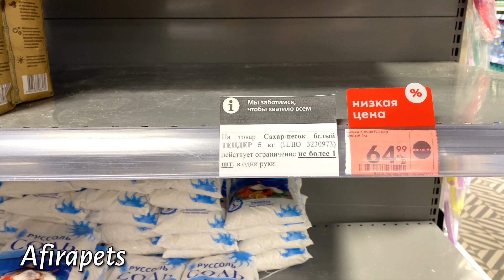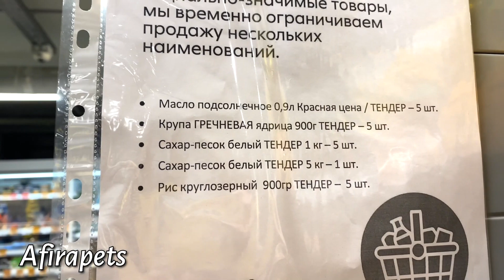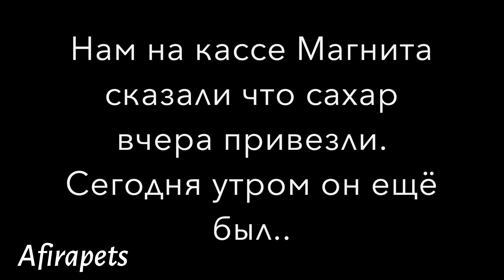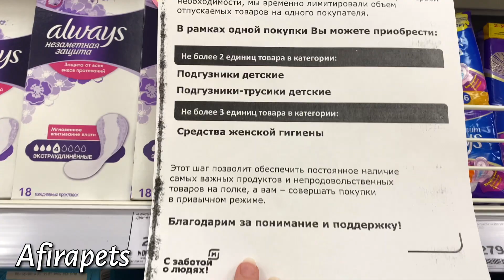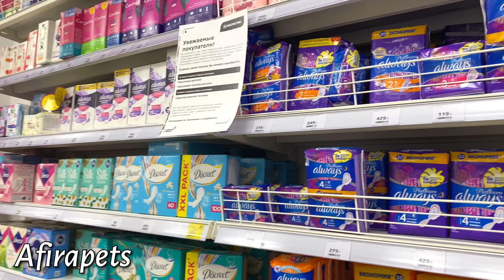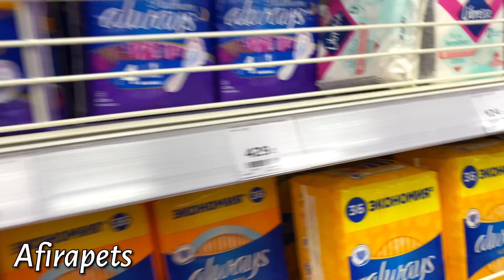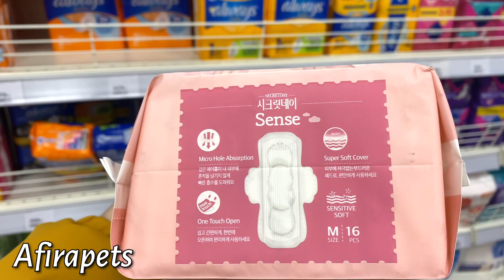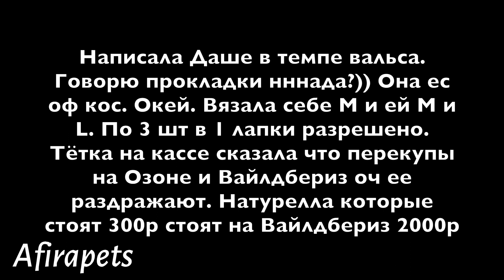ШАХТЫ/ ПРОПАЛ САХАР, ЧТО ДАЛЬШЕ/ КРИЗИС 2022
Сахар в Нижнем Новгороде 110р. В Мск сахар не найти. Подруга купила по 270р. А ещё пропали прокладки.. А у нас есть)) по 3 пачки в одни руки..  Такая обстановка в России на 18 марта 2022г. Однажды мы будем это всё вспоминать как страшный сон.. или нет..

Ярослава с золотой душой и огромным сердцем. Вы всегда можете помочь приюту любой комфортной суммой. Так же вы можете взять кролика на передержку или подарить им дом. Не поддерживайте бизнес плодильщиков и зоомагазинов! Берите кроликов из приюта.